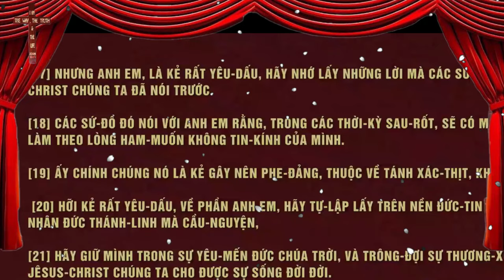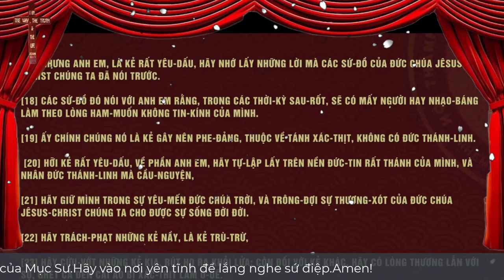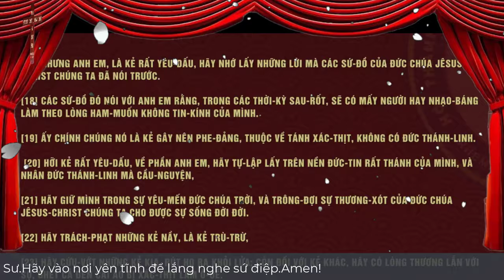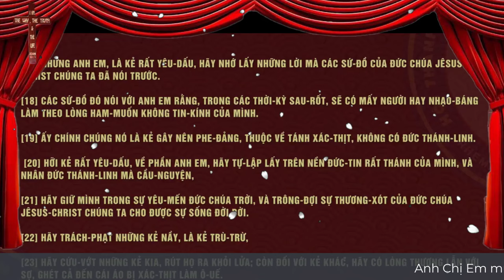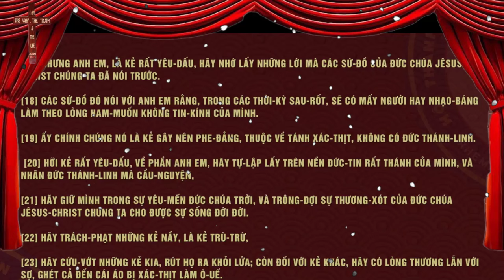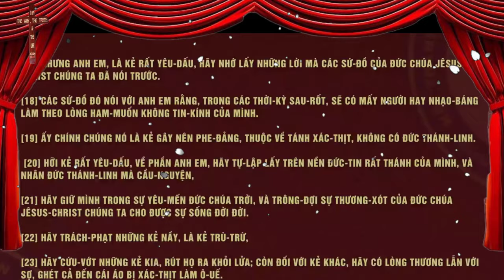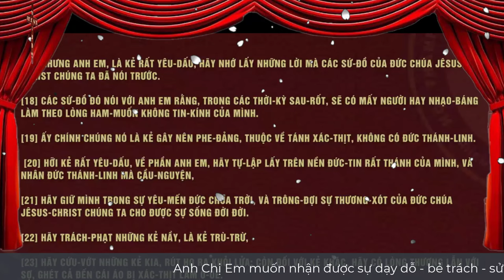Mục sư Huỳnh Lam Bửu | chiến lược sống còn trong thời bội đạo | HỘI THÁNH RHEMA